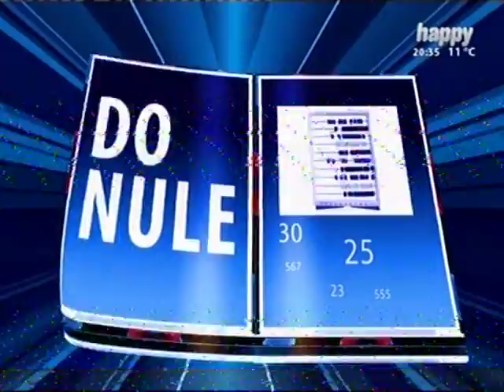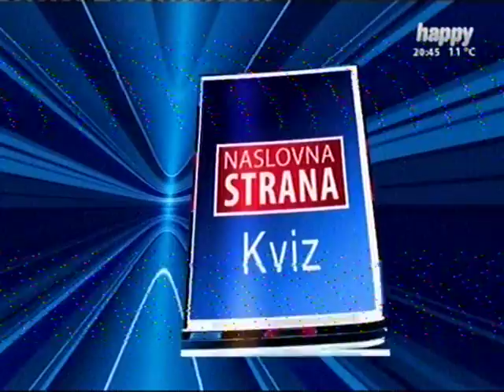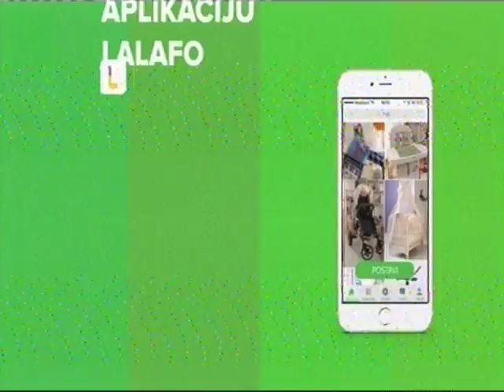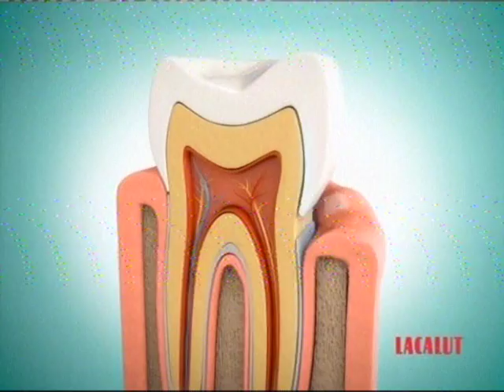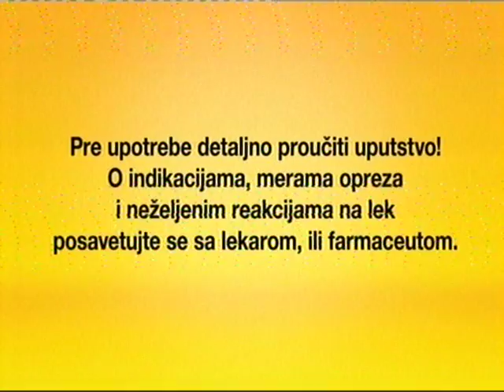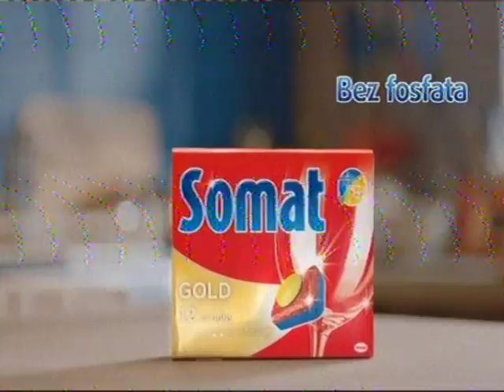"NASLOVNA STRANA",nova verzija starog kviza emitovanog 20.10.2016. na Happy TV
Članovi ekipe sa rekordnim rezultatom u Kvizu "POTERA"  emitovanom  rts-u.